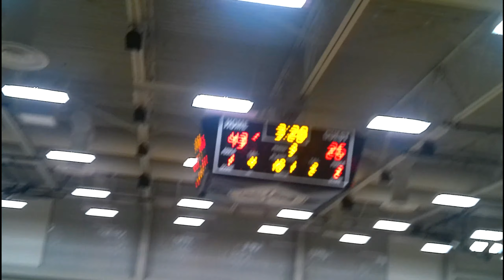St Mary's vs Mt St Joseph Game- 2023-24 DSN DMV HS Basketball Showcase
St Mary's Saints vs Mt St Joseph Gaels(2-0) Game
2023-24 DSN DMV HS Basketball Showcase
Wednesday, November 22, 2023
DMV Boys HS Basketball